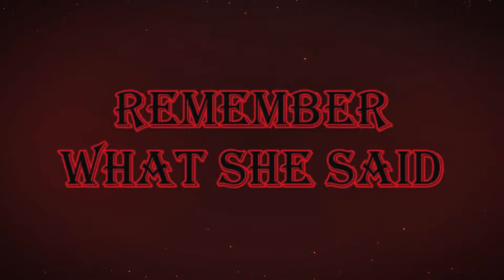Disney's Descendants: The Rise of Red • Red (Cover) | Tara St. Michel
Tara and LongestSoloEver's cover of "Red" from Disney's Descendants: The Rise of Red. Originally by Kylie Cantrall and Alex Boniello

► FOLLOW TARA ST. MICHEL◀

Song: Red
Movie: Disney’s Descendants: The Rise of Red
Original Artist: @kyliecantrall & Alex Boniello

Vocals/Mix/Master/Video: Tara St. Michel
Jack of Diamonds Vocals & Guards: @longestsoloever
Instrumental: @PlexsyMusic

I’d like to thank my current patrons!
Shout out to my WISHMAKER tier patrons or higher: Zerrada, Wildlian, vivas5, Christine Slagman, Joseph Rutherford, Sam Lode, Reaper

Extra Special thanks to my SHINING STAR patron: Trebuin

LYRICS:
I'm a rebel, I'm a menace, I'm a one-girl riot
Slippin' through the shadows like I'm ultraviolet
Yeah, yeah
Hearts on the walls, but no love in these streets
Appetite for destruction, a girl's gotta eat, yeah
Devil on my shoulder and it won't be quiet
Yeah, yeah
I'm on a path of destruction
This is gonna be fun
Set it off, go berserk
Tonight I light it up like fireworks
Burn it down, 'til all they're seeing now is
Red, Red, Red, Red, Red
Soldiers at the ready? (Sir, yes, sir)
The Queen is not very friendly (that's for sure)
It's criminal how you follow the crown
Fists in the air, boots on the ground
I hear the sound and it's getting loud
Yellin' "Red, Red, Red"
I'm breaking in, call the guards, raise the alarm
Princess of Hearts, lit after dark
Off with their heads, leave 'em for dead
Seein' Red, Red, Red
They gon' think I'm on one
Tear it down, then paint this town
Red, Red, Red, Red
I don't want my life ruled by some Queen
Look into my eyes, see the fire in me
Up all night (right, left, right)
Never question orders (or we'll pay the price)
Protect the Queen's borders (remember what she said)
It's either off with their heads (or it's off with our heads)
Get the girl, get the girl
Get the girl, get the girl (whoa, whoa-oh)
She's painting our whole world (she's painting our whole world)
She's painting our whole world, Red
Off with their head, Red
(Whoa, whoa)